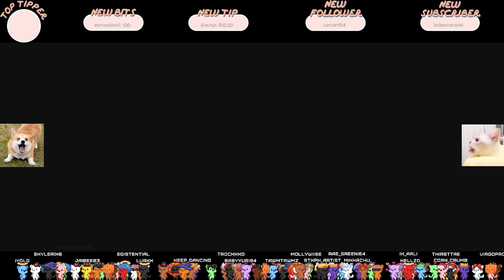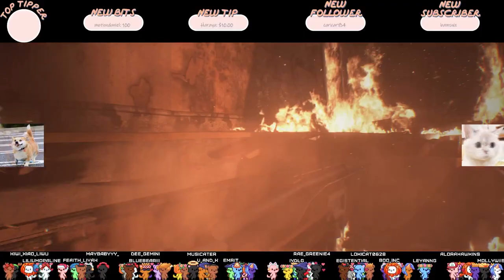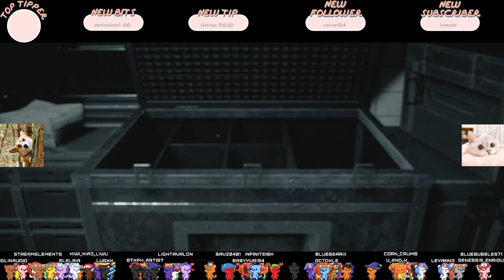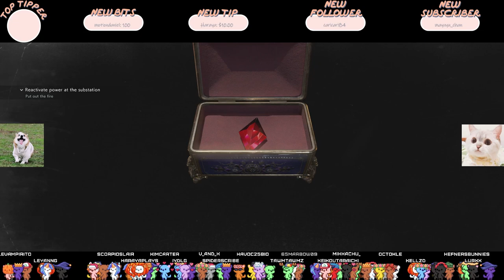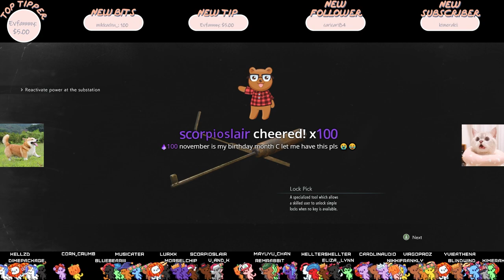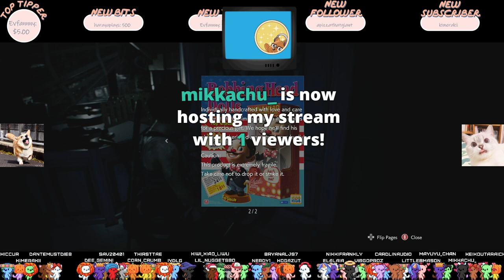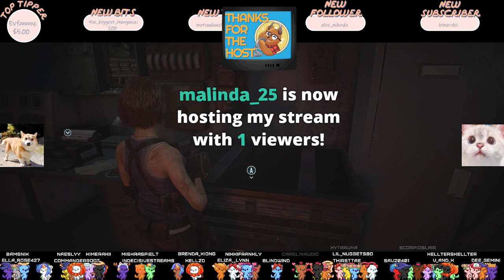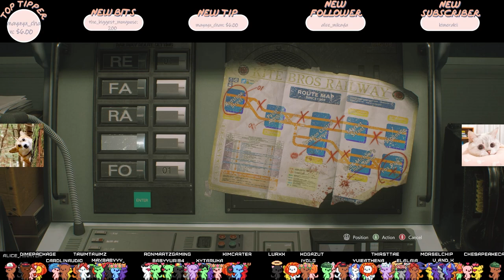Let's shoot some zombies. | Resident Evil 3 [Cardlin Twitch Stream #18]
- High School
- Vampires
- Cheating